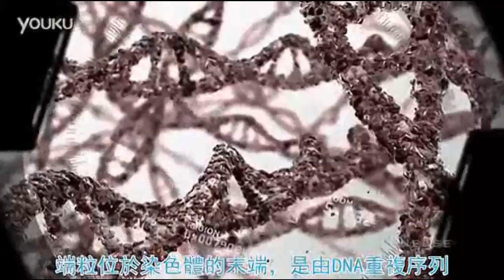美商婕斯 世界最新抗老化剂 FINITI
介紹FINITI™。FINITI™全天然的酶（端粒酶）需要延長端粒短。這增加了我­­們的細胞健康的生活。成千上萬的研究表明之間的連接短的端粒和細胞老化的自然過程。­當­然沒有停止老化，但健康的細胞等於健全的內部系統。健康的系統等於一個健康的身體­。一­個健康的身體等於一個堅強，快樂，年輕的你。"端粒酶活化劑TA­-65伸長短­的端粒，並增加長期保健的成人/老人的小鼠不增加癌症的發病率。" 老化細胞10（4）：604-621。哈雷CB，劉偉，布拉斯科MA，維拉Ë，安德魯­­斯WH，布里格斯LA，拉斐爾JM。2011年2月。"A天然產品，端粒酶激活劑的­健­康維護計劃的一部分。" 回春術的研究，14（1）：45-56。Malorga，布倫達，萊利貝特曼，格雷格­­·斯威尼，丹妮爾手指，泰勒Dimler B.麗塔，麗塔和Hector F.巴倫蘇埃拉。2013年3月。"在人類T細胞的端粒酶激活劑的藥理功能評估細胞。